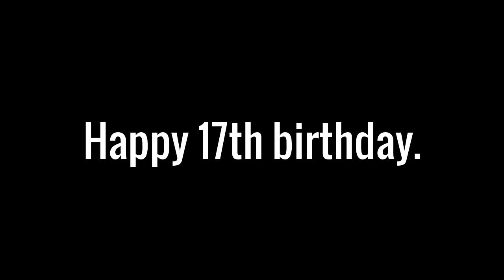To TheColossalD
Credits to him.